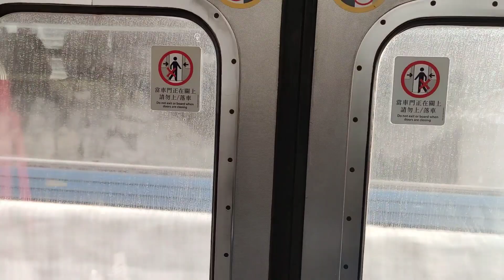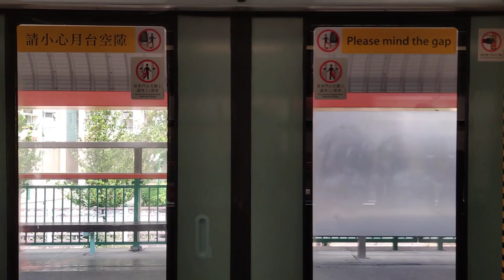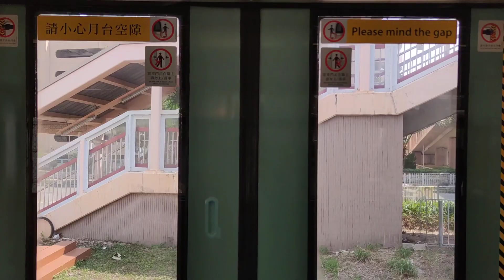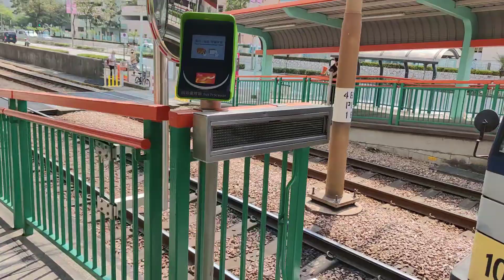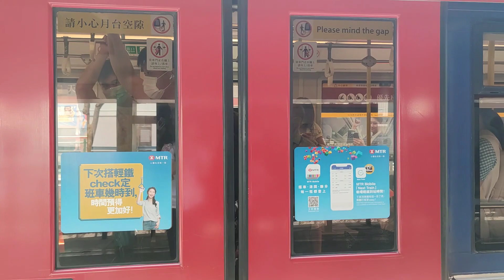【前新廣播列車】港鐵輕鐵751綫 第三期列車 1094 天逸至天富行車片段(內含絕密刪剪片段)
2014港鐵化廣播正正就係呢款車部分換咗,後尾已經還原返舊廣播到而家

車序:176

車編:1094